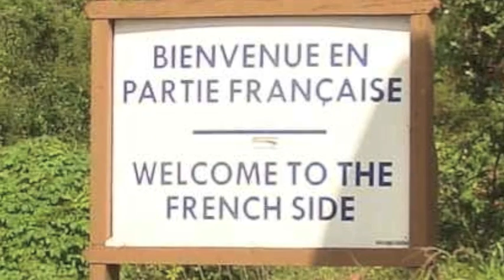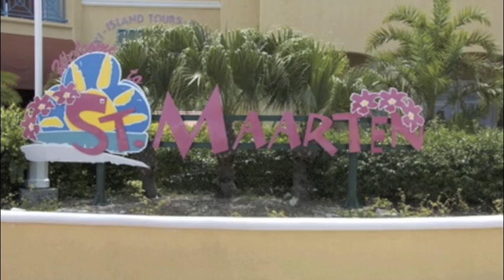Oh Sweet Sint Maarten Land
A tribute to one of the world's Paradises! (Sint Maarten, Saint Martin, Soualiga, the Friendly Island)

Lyrics

Where over the world, say where,
You find an island there,
So lovely small with nations free
With people French and Dutch
Though talking English much,
As thee Saint Martin in the sea ?

Chorus :
O sweet Saint Martin's Land
So bright by beach and strand
With sailors on the sea and harbors free
Where the chains of mountains green
Variously in sunlight sheen

O I love thy Paradise,
Nature-beauty fairly nice (twice)

How pretty between all green
Flamboyants beaming gleam
Of flowers red by sunlight set
Thy cows and sheep and goats
In meadows or on roads
Thy donkeys keen can't I forget

Saint Martin I love thy name
In which Columbus fame
And memories of old are those
For me a great delight
Thy Southern Cross the night
May God the Lord protect thy coast !

I do not own or have the rights to anything. This video is just to show the appreciation for the country and the song that represents it.